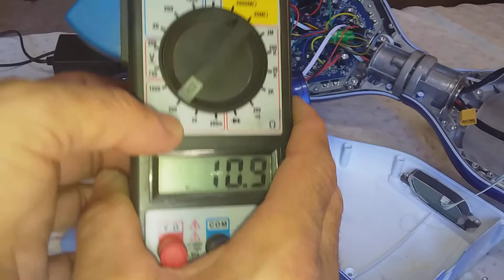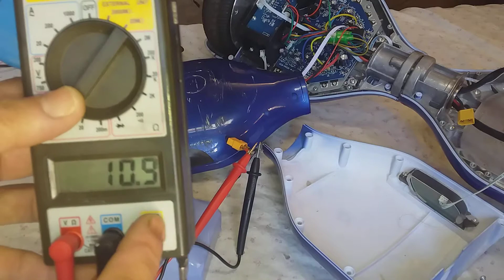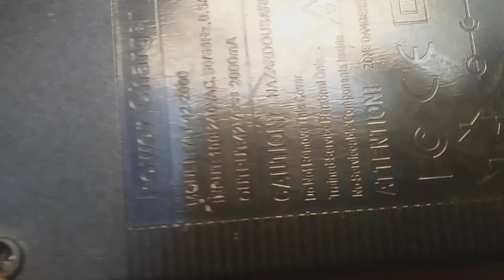Substituindo uma bateria de um hoverboard.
uma bateria que não  carrega mais.